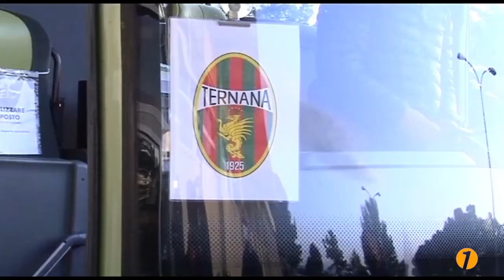La Ternana Calcio atterra a Grottaglie con la Taxiway “AlbaStar”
SoleAir, unico broker aeronautico pugliese, in occasione dell’incontro di calcio Virtus Francavilla-Ternana, in programma questo pomeriggio allo stadio “Giovanni Paolo II”, ha organizzato il transfert della squadra di Cristiano Lucarelli da Perugia a Taranto Grottaglie. Il volo sarà operato dalla compagnia AlbaStar con un boeing 730-800.